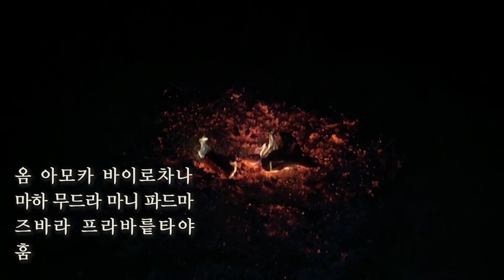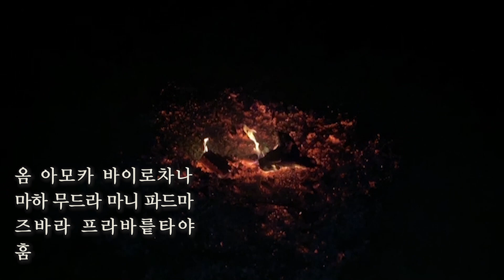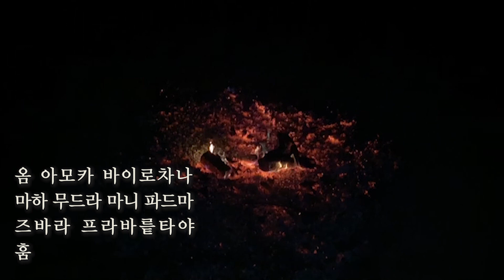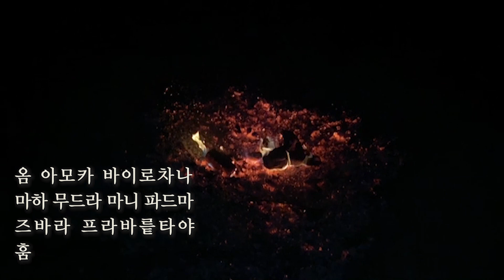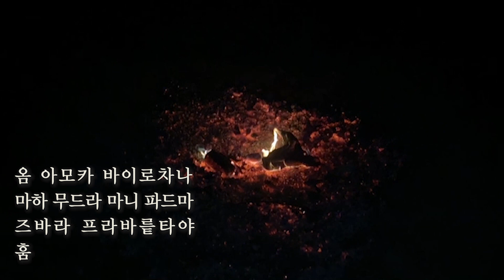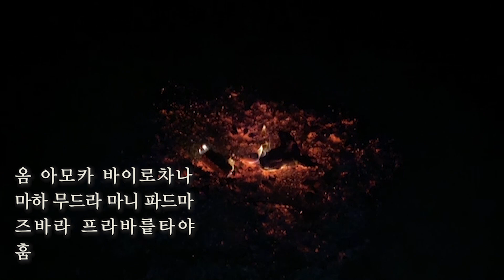광명진언 - The Mantra of light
해인사 백련암 일덕스님의 한 시간 분량의 광명진언입니다.
모든 업보와 죄보가 소멸된다고 알려진 다라니 광명진언
보시는 모든 분들의 마음도 빛으로 가득하길 바랍니다